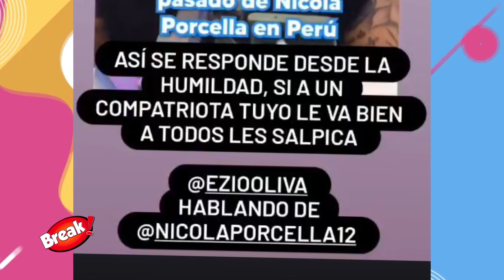NICOLA PORCELLA LE RESPONDIÓ A GIANMARCO LUEGO DE QUE LO MENOSPRECIARA EN TV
Nicola Porcella no dudó en compartir los mensajes de sus fans con respecto al apoyo a los cantantes peruanos y la humildad.